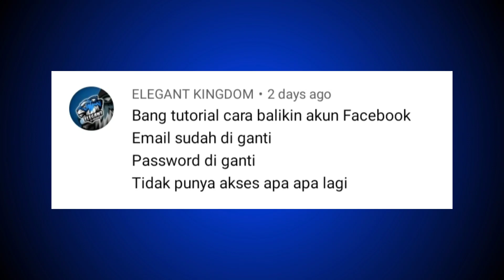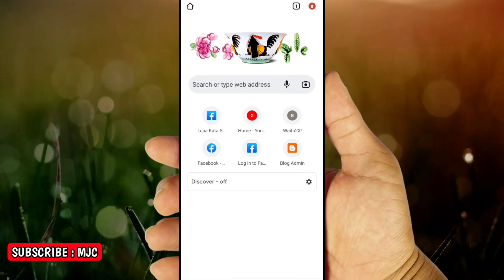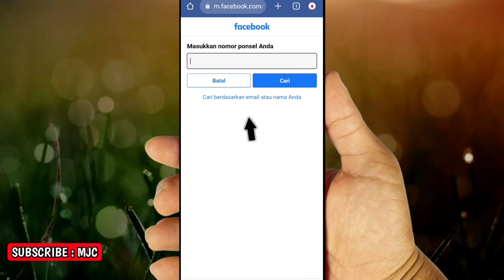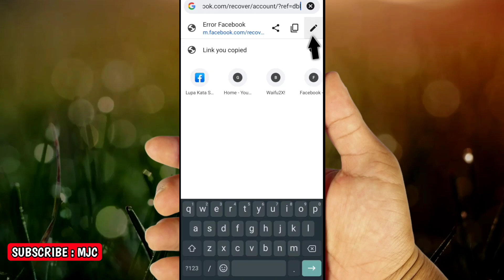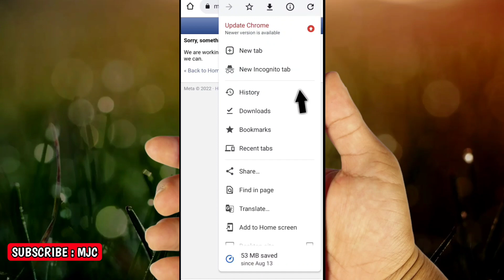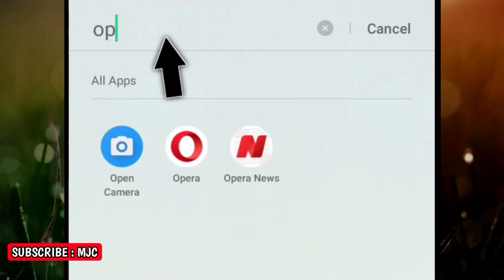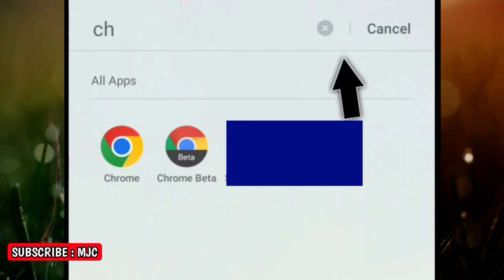Ini yang Kalian Cari🔥Cara mengembalikan akun fb yang dibajak - Semua data diganti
Ternyata Facebook telah memperbarui sistem pemulihan akun fb yang dibajak. Silahkan simak video ini sampai selesai agar Anda bisa mengembalikan akun fb yang dibajak😃.